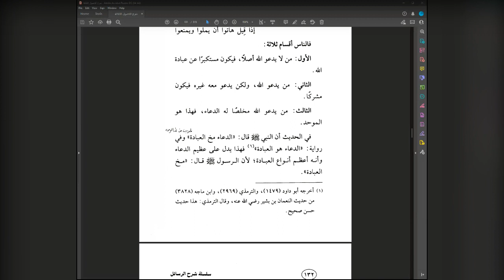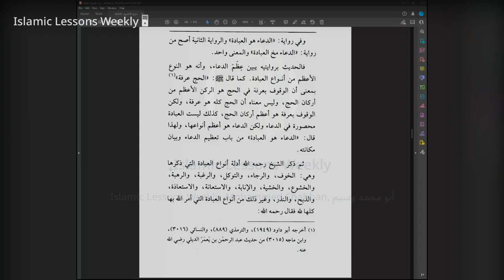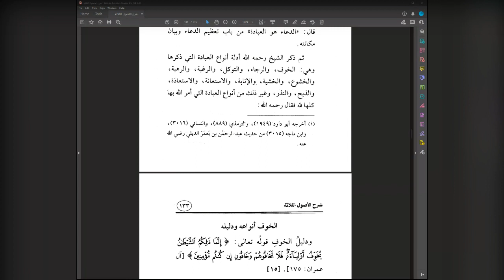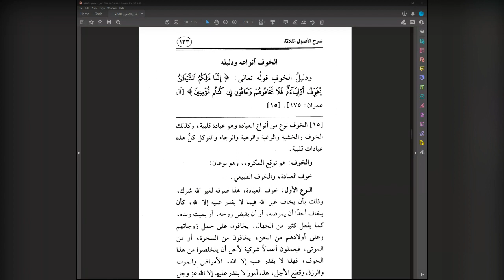The 3 Fundamental Principles Lesson 19 Explanation of Shaykh Saleh Al Fawzan